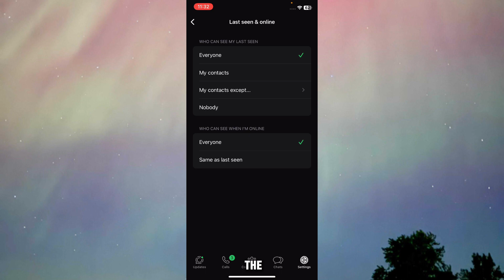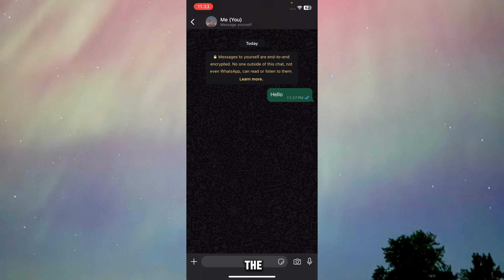How to Know if Someone is Online on WhatsApp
Looking for a guide on how to check if someone is online on WhatsApp ? In this video, we'll guide you on how to find out if someone is online on WhatsApp.